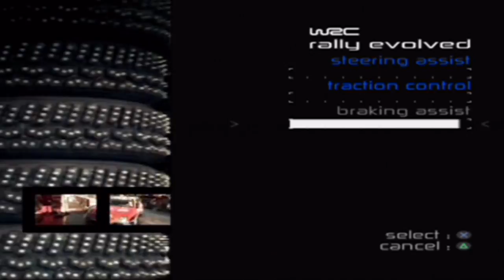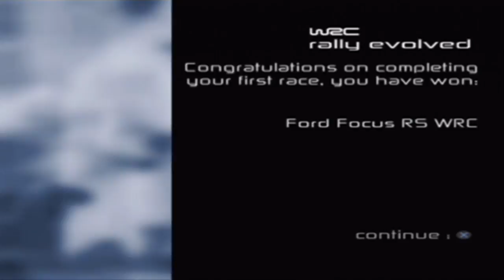Let's Play WRC: Rally Evolved (PS2) #1 Monte Carlo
After over 2 years we finally get to my favourite WRC of all!

I will definitely be doing at least 2 videos a week because of how short the rallies are on professional difficulty and I might even try another game while we're at it :)

Oh yea, and the CMR cheats video is about 3/4 done at the moment so it shouldn't be too much longer before I can upload it.

Also I might add custom thumbnails for all my previous LP's just to make my channel look a bit neater.